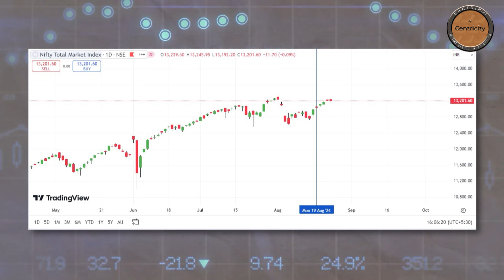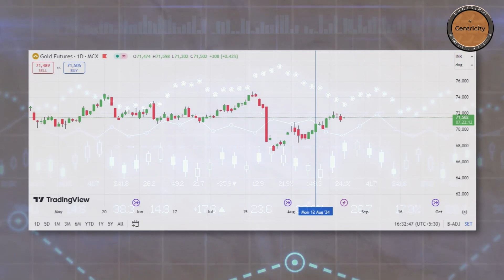Weekly Mkt Updates by S.Khadgawat,Centricity,Mkt are Trading Cautiously ahead of Fed Chief's Speech.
Equity Market Updates, Top News From India, Stock Updates, IPO, News on Banking and Financial Updates.

 @CentriShala   by Centricity, Apka Wealth Partner- is your channel for profit and wealth.
Watch updates of Indian markets - Sensex & Nifty, also for expert insights and advise from our team of experts.
Presented by :-
Shouraya Khadgawat,
Portfolio Coach,
Centricity WealthTech
Shot & Edited by:-
Rahul Tanwar
Video Editor
Centricity WealthTech
About Us:-
Centricity helps investment professionals to manage their client portfolios better.
It is our endeavour to empower stakeholders using technology in order for them to achieve better outcomes.